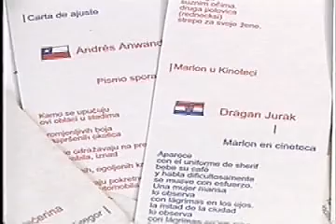Bombardeo de Poemas en Dubrovnik (Noticia TVN, 2002)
lanzamiento de cien mil poemas de autores chilenos y croatas sobre la ciudad de Dubrovnik, Croacia, agosto 2002.